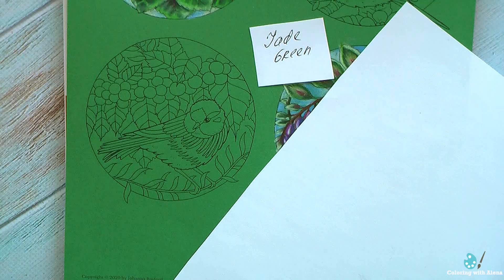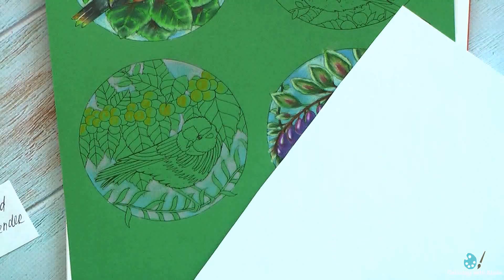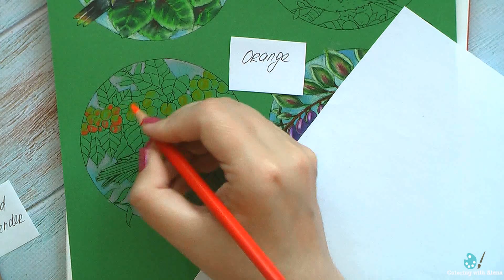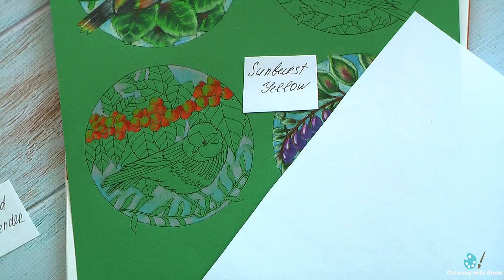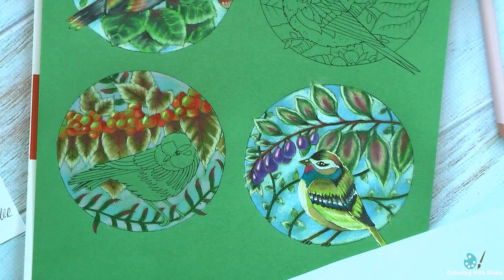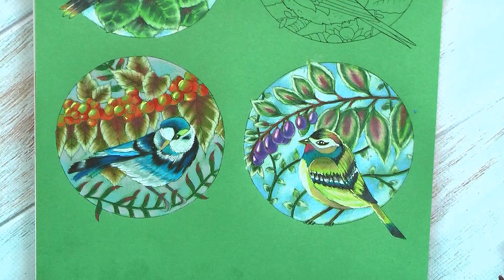Coloring in FLOURISH by Johanna Basford. Blue bird / Раскраска-антистресс